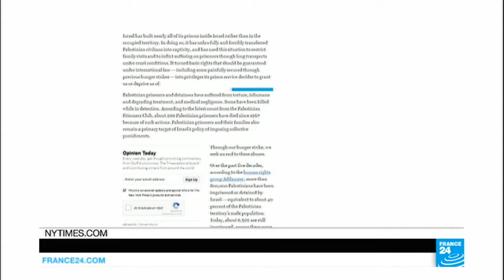Israel: Palestinian inmates launch mass hunger strike in jails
Hundreds of Palestinians in Israeli jails launched a hunger strike on Monday following a call from leader and prominent prisoner Marwan Barghouti, a Palestinian Authority official said.